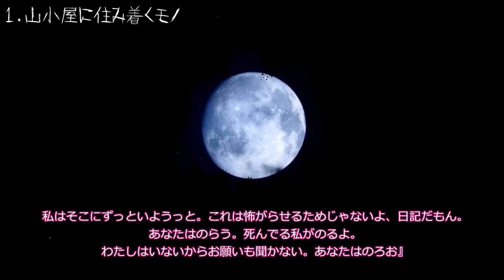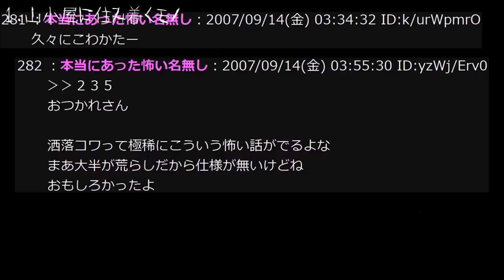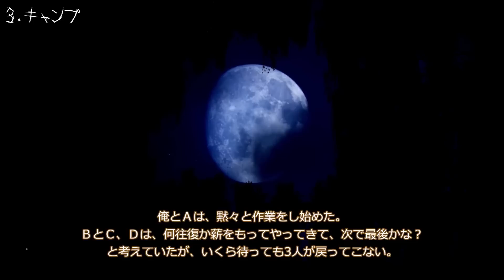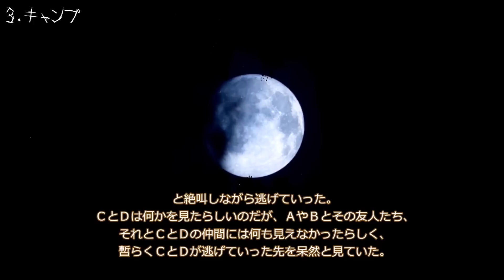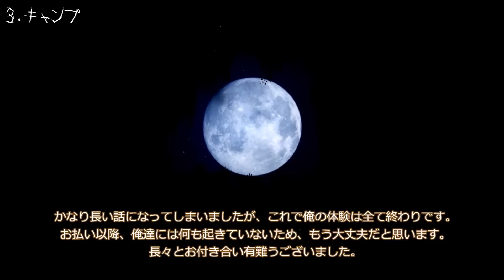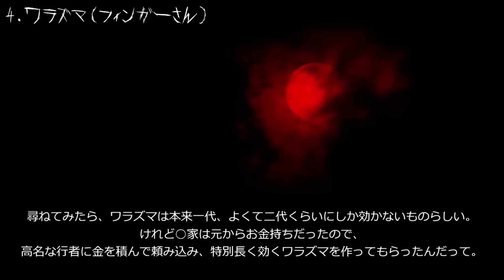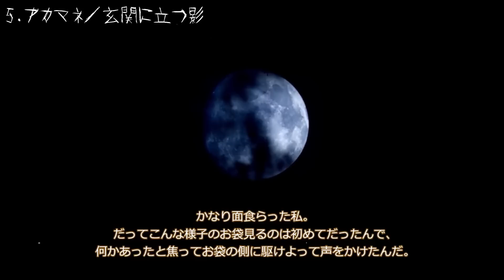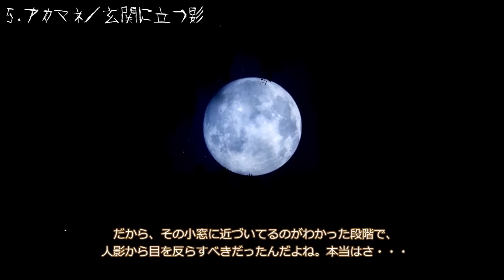【目覚め用】朝の目覚め用怖い話６【睡眠用】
276回目の投稿です。